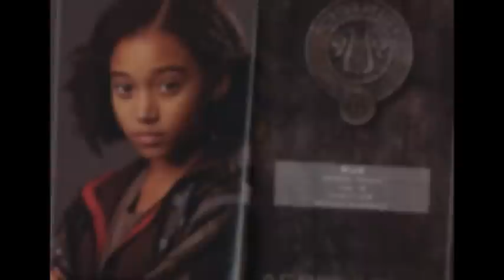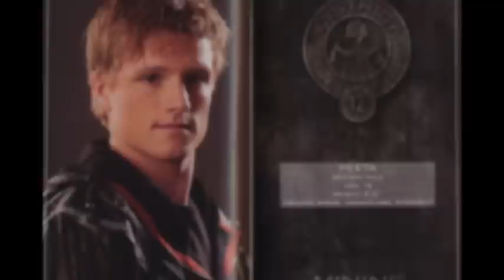The Hunger Games - The Tributes!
SONG LISTED IN DESCRIPTION These pictures came from The Hunger Games Tribute Guide, they're not the best quality as they are scans.. I thought you'd all love to see all of the tributes in their official movie attire though :)

What do you think of the tributes?? All opinions welcome. Sub for regular updates :)

SONG: We Can Make The World Stop - The Glitch Mob